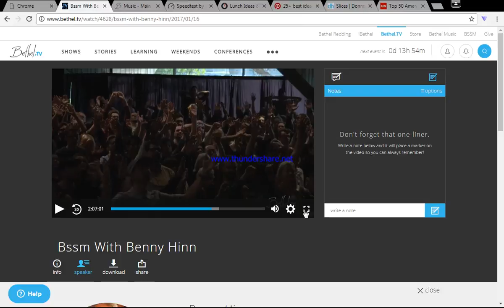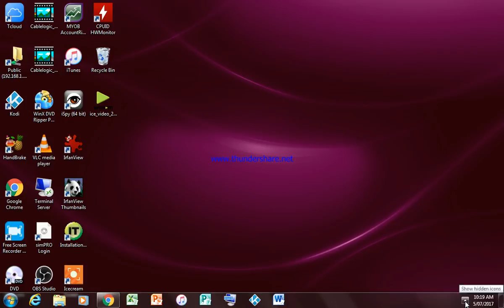bssm benny hinn annointing????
How do we navigate appearances of the Holy Spirit vs the devil appearing as an angel of light?  Maybe thats between you and God???